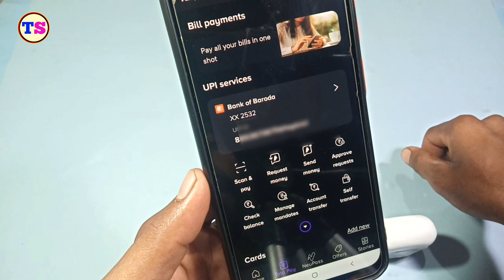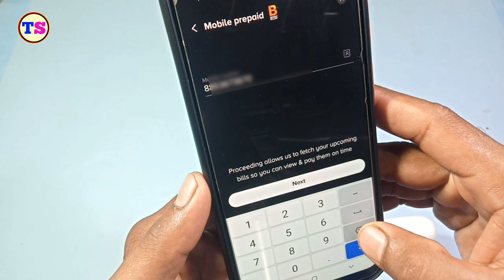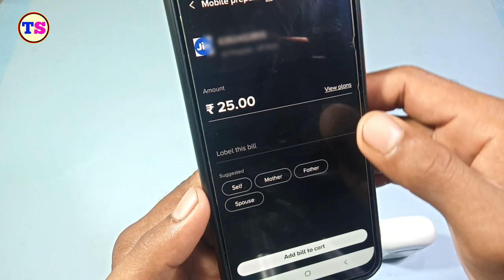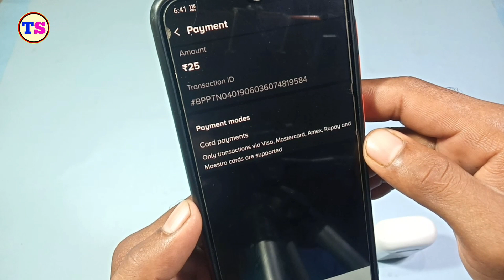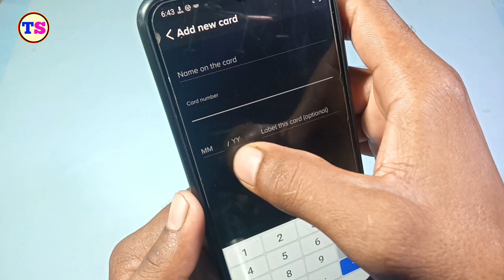tata neu app se mobile recharge kaise karein || how to mobile recharge from tata neu app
tata neu se mobile recharge kaise kare
tata new se mobile ka recharge kaise kare
tata neu se mobile recharge kaise karte hai
how to mobile recharge from tata neu
mobile recharge kaise kare tata neu app
mobile me paise kaise dale tata neu app se